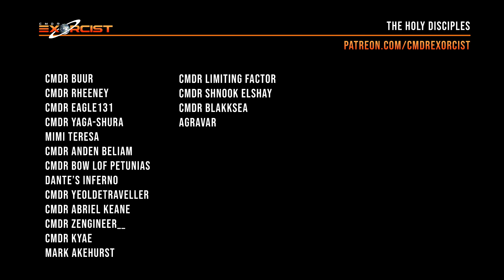Stellaris Epics #7 - Keepers of the Ark - Episode 03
KEEPERS OF THE ARK (EPISODE 03): Chet's Pit BBQ falls quickly and the Keepers are drawn into a two-empire war for supremacy of the galaxy's northern quadrant. And a few familiar friends make an appearance.